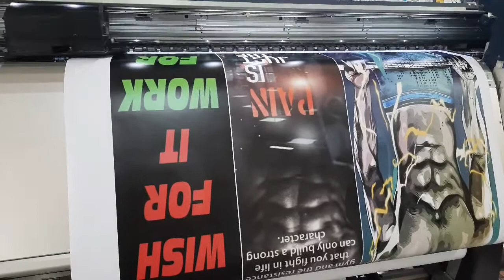sticker art Bangalore